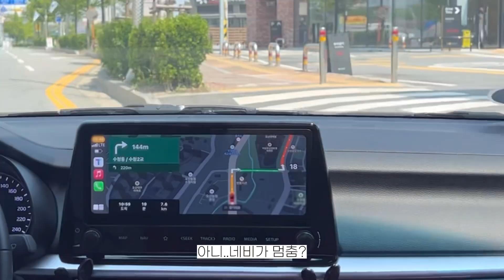drive vlog * 폴바셋 DT 뇸뇸ㅣ순정에서 합성엔진오일로 갈아탔는데 호구된걸까ㅣ오토큐 점검 후기 종알종알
안녕하세요 꽃또입니다 😊
저번에 오토큐를 방문했던날 이어지는 영상입니다
근처에 폴바셋이 있더라구요!
먹고 싶었던 음료가 있었는데 냉큼 다녀왔지요 ㅎㅎ